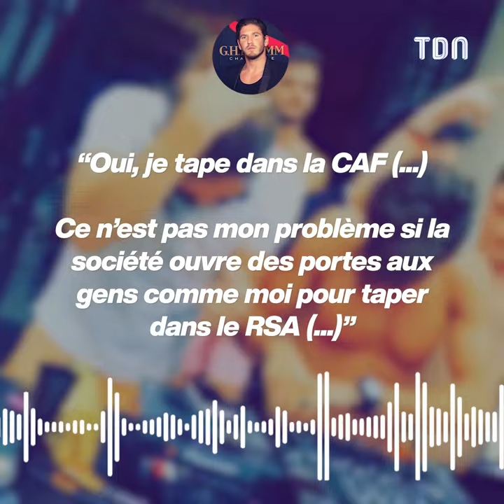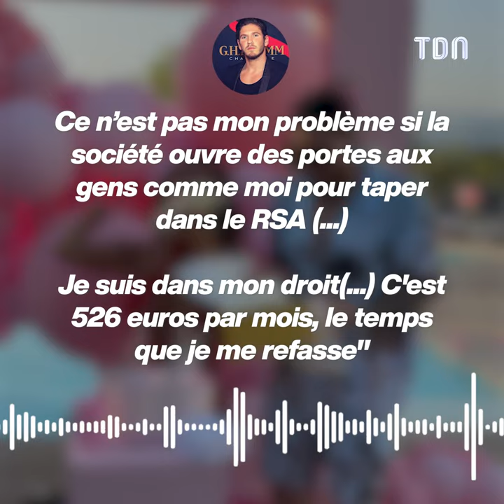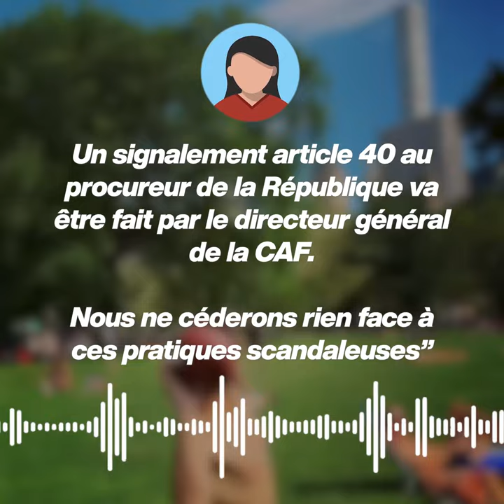Un influenceur se vante de profiter du système français en "tapant dans le RSA" !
Nouveau scandale dans la télé-réalité, cet influenceur se vante de profiter du système français en "tapant dans le RSA" !